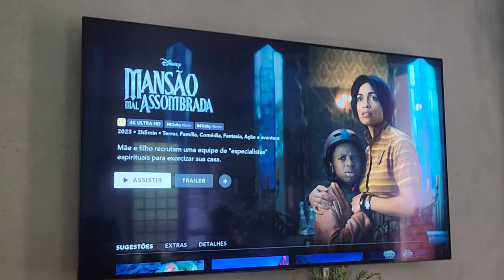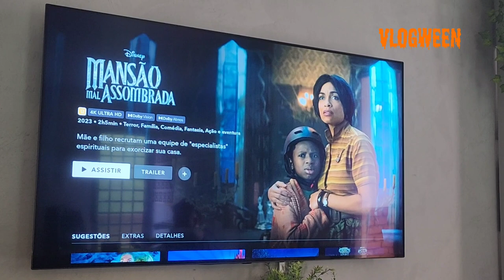🎃 HAUNTED MANSION: FILME x BRINQUEDO DA DISNEY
🎃 Vlogween: Epecial de Halloween com Cris e Panda. Vamos assistir à alguns filmes, ir a eventos e fazer viagens especiais da época mais assombrosamente deliciosa do ano! O Halloween!

✴️ Caixa Postal - 74344 (Cristiane Siqueira) | CEP 23826970 - RJ